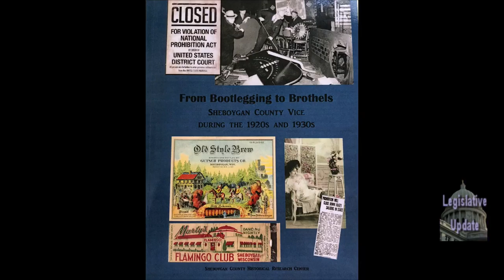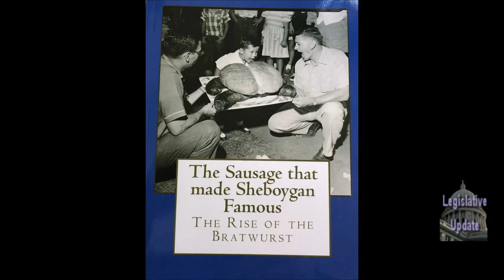LU 0318 3